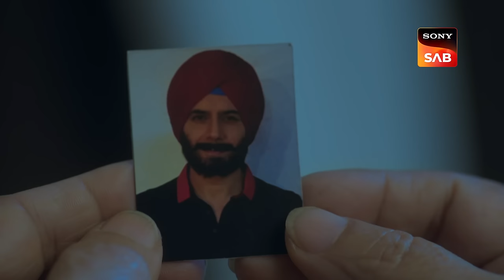Kamre Se Judi Yaadein - Dil Diyaan Gallaan - Dil Ki Baatein - Full Episode - EP 13 - 26 Dec 2022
Episode 13: Kamre Se Judi Yaadein
Amrita is cornered by Veer, who gas something to ask from her. Riya finds the in a compromising situation and asks about it. Veer is saved by Sanjot who comes up t check up on the trio and asks them to go inside the house as it is very cold outside. Riya accidentally lets it slip that Amrita is American and this causes Dilpreet to be triggered. Amrita, however, saves the situation and later opens the door to her father's old room. Watch the episode to know more.